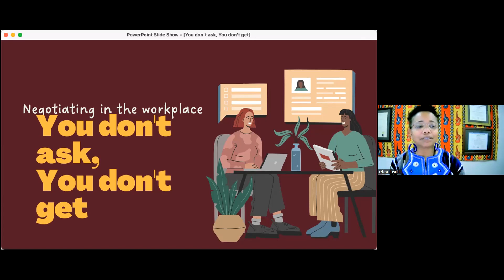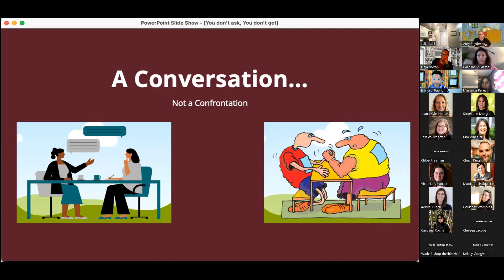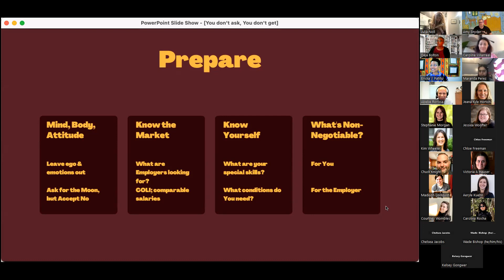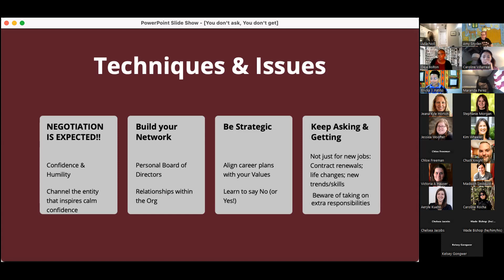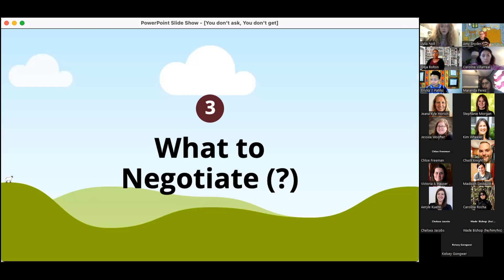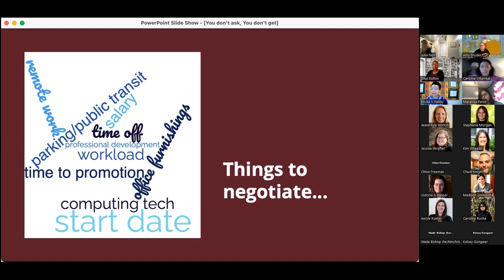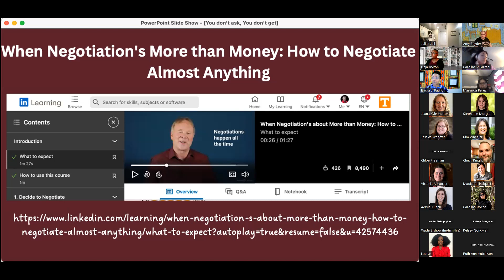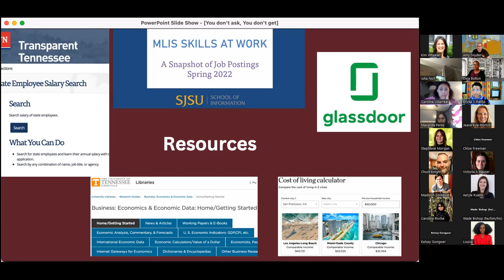Dr. Patillo "You Don't Ask, You Don't Get" Talk